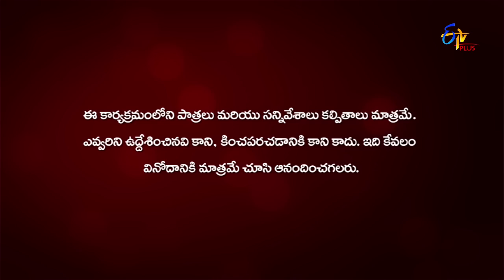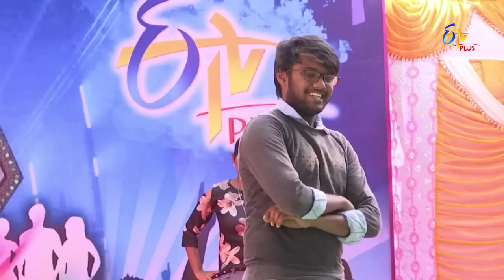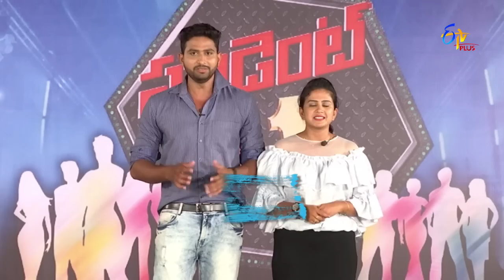Student No 1 | 24th May 2019 | Full Episode 155 | ETV Plus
ఈ రోజు గీతతోఅంతవీజీ కాదు లో ఎవరు గెలుస్తారు? తెలియాలంటే. ఈరోజు ఎపిసోడ్ చూడండి... స్టూడెంట్ నెంబర్ 1 సోమవారం నుండి శుక్రవారం వరకు సాయంత్రం 05:00 గంటలకు మీ ఈటీవీ ప్లస్ లో